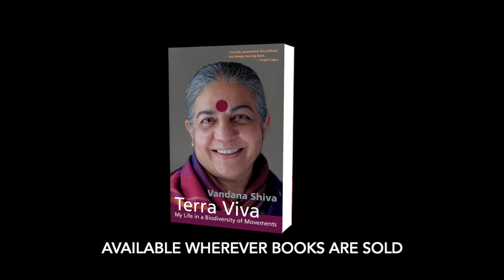Vandana Shiva, Terra Viva, and the Importance of Food Security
For over four decades Vandana Shiva has vociferously advocated for diversity, indigenous knowledge, localization, and Earth democracy; she has been at the forefront of global movement-building, seed saving, food sovereignty, and connecting the dots between the destruction of nature, the polarization of societies, and indiscriminate corporate greed.

Now, with her new book Terra Viva: My Life in a Biodiversity of Movements, she reflects back on her remarkable life, but also offers a clear-eyed assessment of the challenges we all face moving forward.

*This short clip was taken from a longer "Book Launch" conversation hosted by Vandana's Australian publisher, Spinifex Press.

*Full Video recorded by Spinifex Press, edited by Rachael McDiarmid. Vandana Shiva in conversation with Spinifex Publisher Susan Hawthorne.